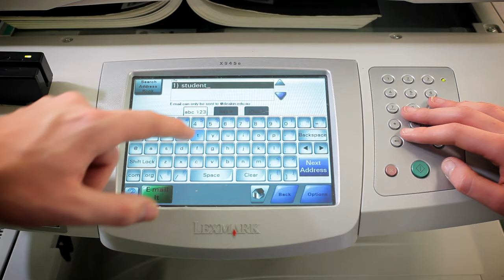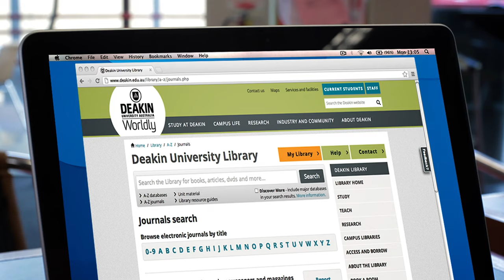Deakin - "Library Love"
Originally released in October 2012.